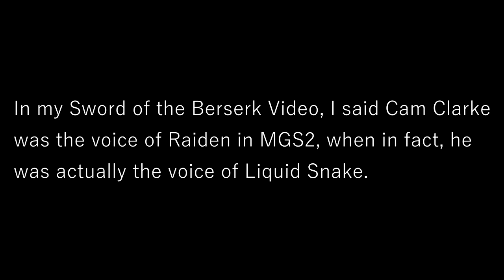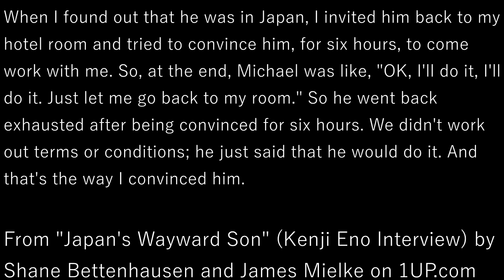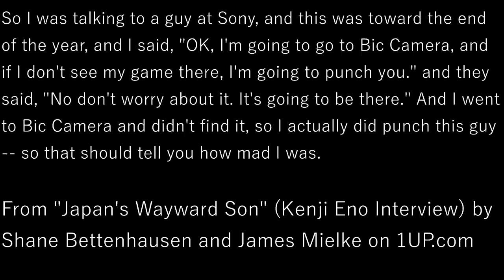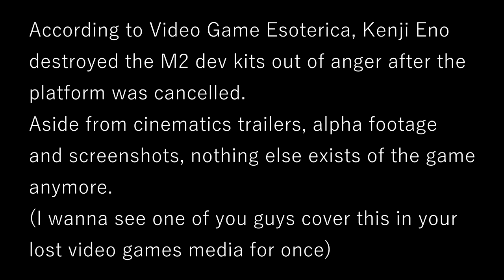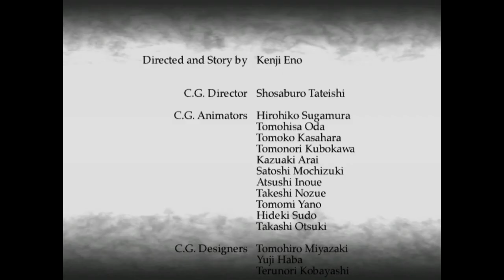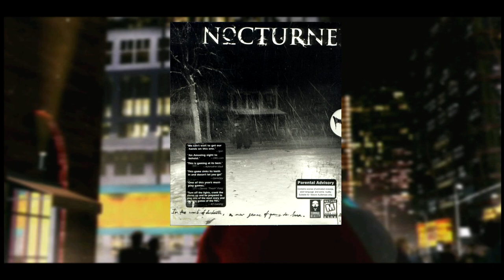D2 for Dreamcast (Review/Retrospective) - Learning to love Kenji Eno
Special thanks to my friend Moxi, who provided a reading to an interview quote.